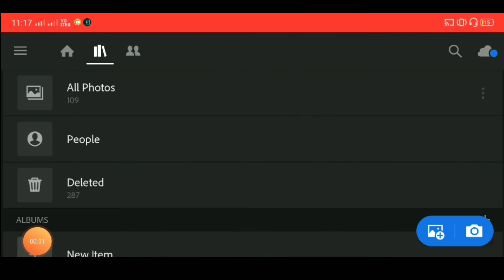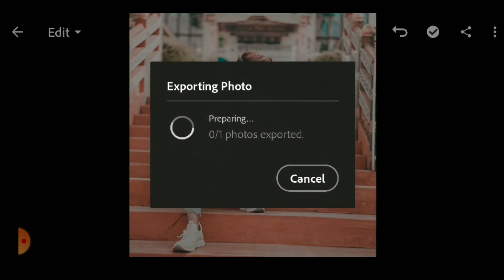January 2020 Lightroom CC Free Premium Presets Download | How to Use Lightroom XMP Presets